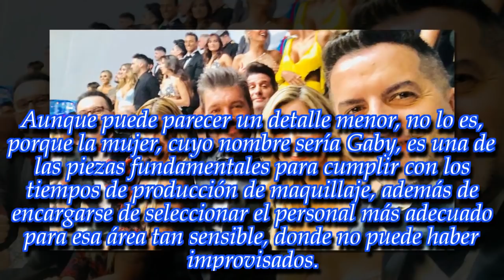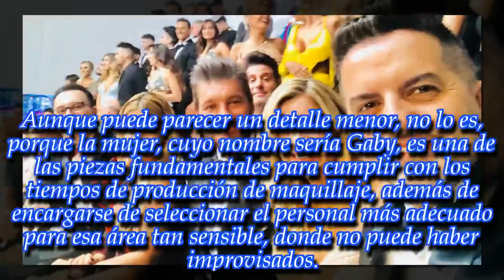¡Una renuncia inesperada complica muchísimo el comienzo del Bailando por un sueño 2018!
Marcelo Tinelli atraviesa un momento realmente difícil que genera una pregunta incómoda: ¿hará el show este año o no?